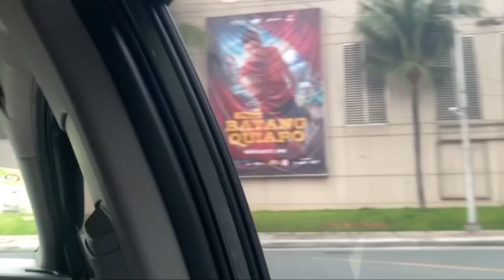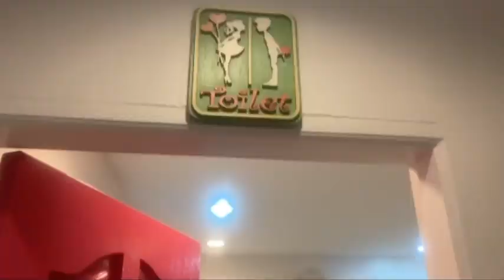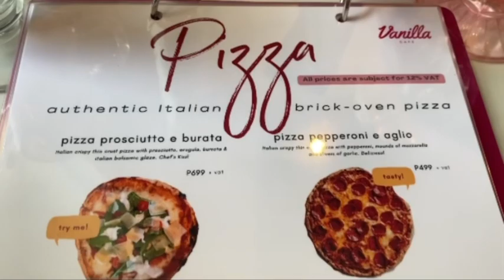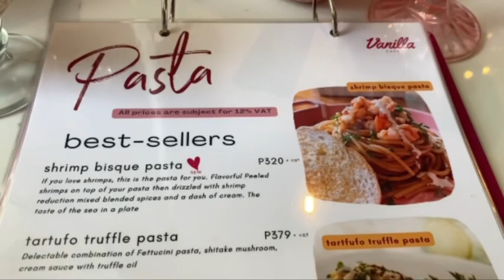VLOG#16: CAFE RECOMMENDATION 7thSTOP @ VANILLA CAFE